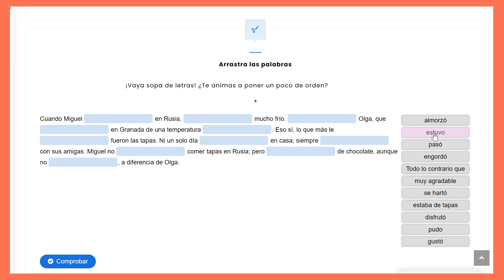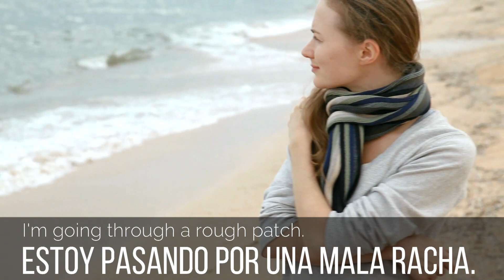STOP Saying ¡ESTOY BIEN! in Spanish | 20 Ways to Answer "¿CÓMO ESTÁS?" Like a Native ✅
Tired of always saying "¡ESTOY BIEN!" in response to "¿CÓMO ESTÁS?"? Learn 20 alternative, native-like ways to answer this common question in Spanish. This video will help you enrich your Spanish vocabulary and sound more natural in everyday conversations. Perfect for anyone looking to improve their fluency and diversify their responses in Spanish conversation. Start speaking more like a native today!

00:00 Intro
2:46 Cuando las cosas van bien
4:04 Estar contento
4:36 Estar muy emocionado
4:43 Estar muy entusiasmado
5:10 Estar de buen humor
5:38 Nuestro Patreon
6:16 Cuando las cosas van mal
7:30 Estar pasando por una mala racha
8:33 Estar agotado
8:39 Estar molido
8:44 Estar hecho polvo
9:24 Estar nervioso
9:30 Estar estresado

We'll provide you with a range of responses that are suitable for different situations. We'll also give you some tips on how to use these phrases correctly and how to sound more natural in your Spanish conversations. With our help, you'll be able to express yourself more confidently and effectively in Spanish.

So if you want to take your Spanish conversation skills to the next level, watch this video and start learning these new phrases today! Whether you're a beginner or an advanced learner, you'll find something valuable in this video to help you improve your Spanish communication skills.